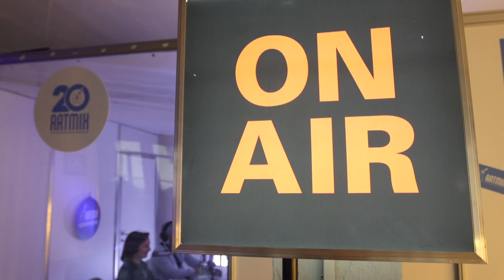ARTMIX 20 ЛЕТ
Юбилей Арт-Микс групп. 20 лет на рынке ивента!
15 декабря состоялось наше гибридное мероприятие – коллаборация 3-х продуктов: Клиентский прием + Корпоративное радио + ПАЮ PRO EVENT.